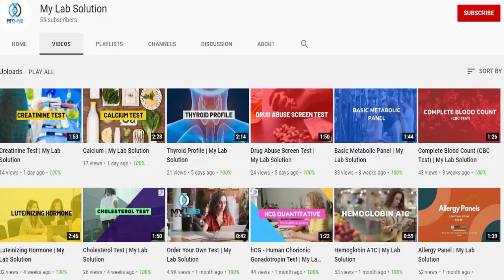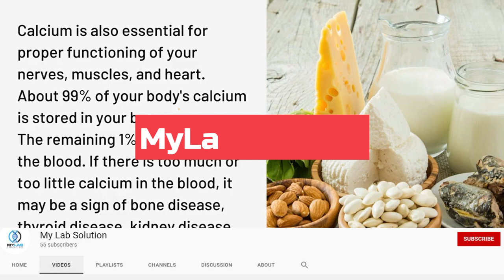জার্মানিতে ছয় লাখ চাকরি পাবে নতুনরা (germany jobs for foreigners)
জার্মানিতে  নতুনরা পাবে ছয় লাখ  চাকরি/jobs in germany for foreigners

There are a lot of jobs in germany for foreigners.in this year almost 600000 jobs in germany amongs them 100000 job in germany for refugees.More informations you can watch this video :জার্মানিতে  নতুনরা পাবে ছয় লাখ  চাকরি /jobs in germany for foreigners

আপনি জানেন কি জার্মানিতে বসবাস করার জন্য কত খরচ হবে? cost of living in germany for students

জার্মান মানুষ বা জার্মান সম্পর্কে বাংলাদেশিদের কিছু ভুল ধারণা/facts and information about germany